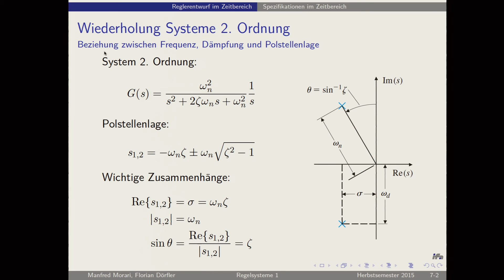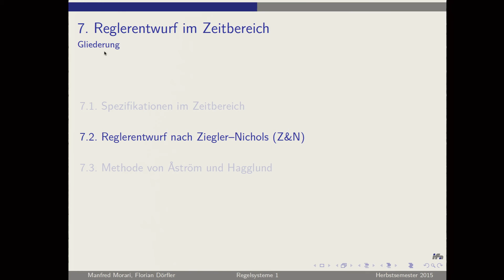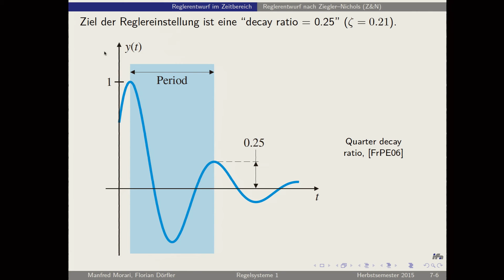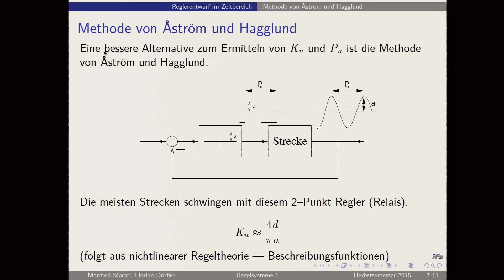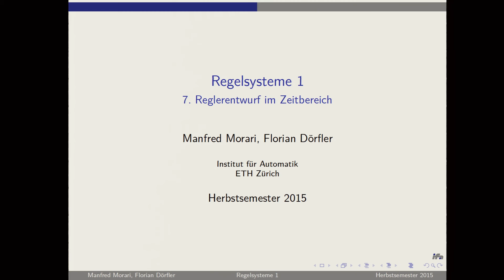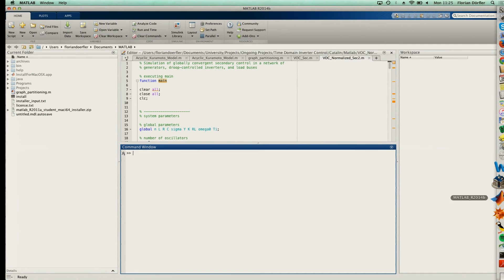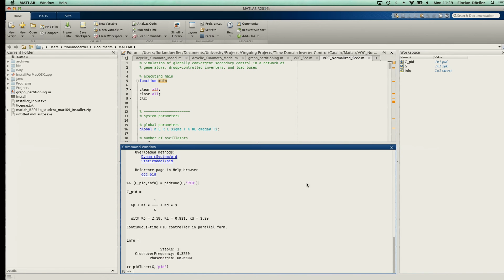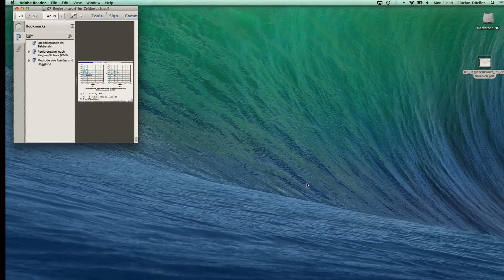Regelsysteme HS2015 - V07: Bode-Stabilitätskriterium, Reglerentwurf im Zeitbereich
Bode-Stabilitätskriterium als Spezialfall des Nyquistkriteriums für Systeme mit monoton fallendem Frequenzgang, Reglerentwurf im Zeitbereich mittels Ziegler-Nichols Sprung- und Schwingmethode, sowie die Methode nach Astrom-Hagglund.